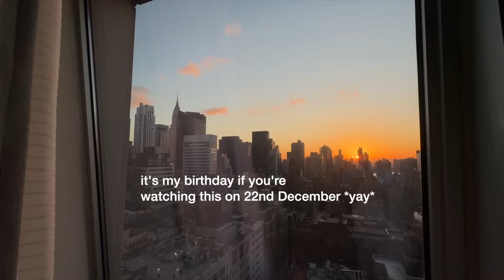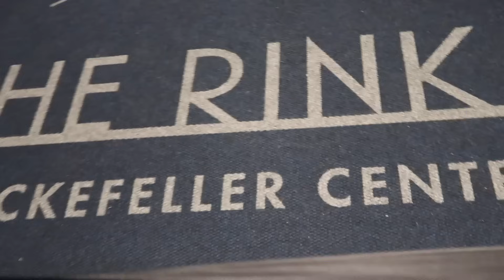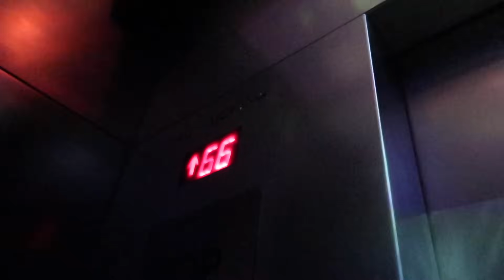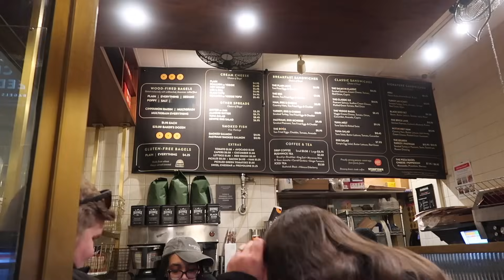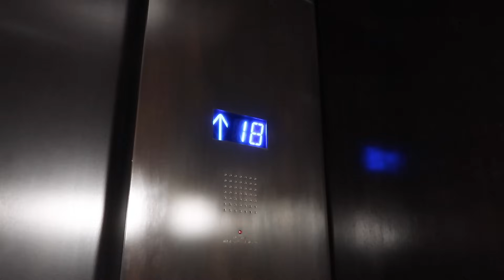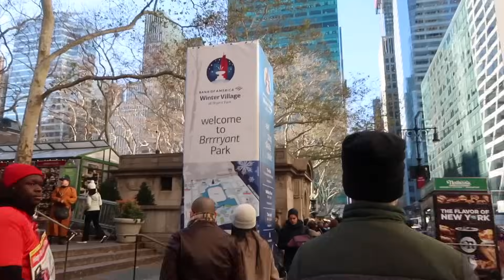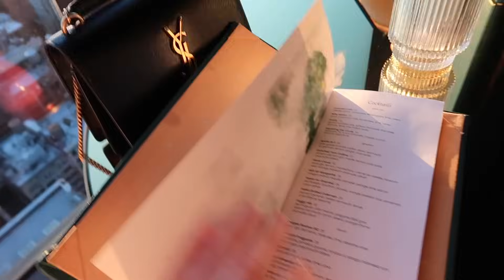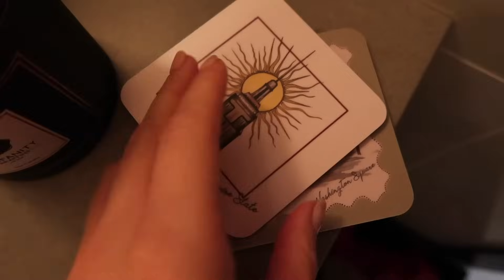Bucketlist New York! Ice Skating At Rockefeller, Top Of The Rock, The Beam NYC! New York Christmas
It's time for my third New York vlog! Doing some bucketlist things in New York, seeing the Rockefeller Christmas tree, come ice skating with us at The Rockefeller, up the Top Of The Rock, we try the brand new THE BEAM at The Rock and more. New York at Christmas is so special! Hit show more for links to items I mentioned.

Calvin Klein boxers on sale

____________________SAY HI_____________________

________________ BEAUTY FAVES_______________